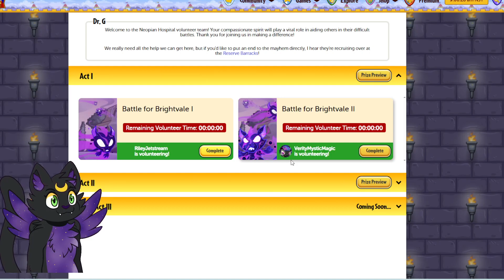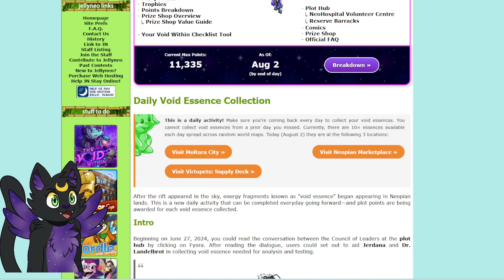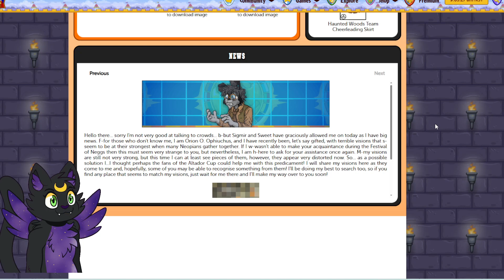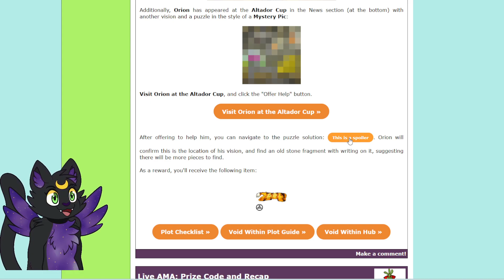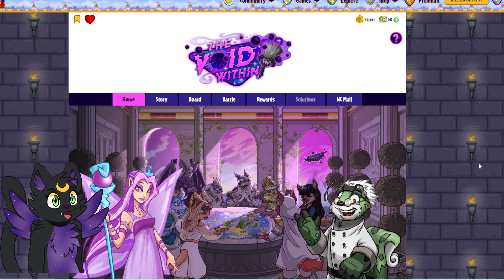NEOPETS - THE VOID WITHIN - PLOT DISCUSSION - 25